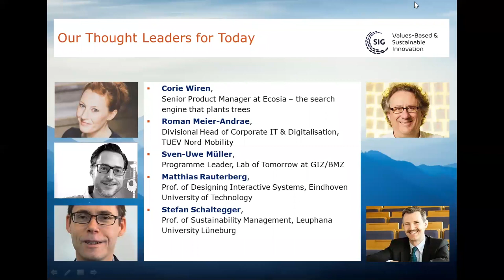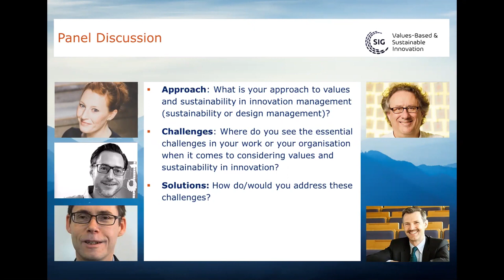From good will to good practice (with Values-Based and Sustainable Innovation)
Session at the ISPIM Virtual Conference on Tuesday, 9 June
Facilitators: Henning Breuer & Florian Lüdeke-Freund
With Corie Wiren (Ecosia), Matthias Rauterberg (Univ. of Eindhoven), Roman Meier-Andrae (TÜV NORD Mobility), Stefan Schaltegger (Leuphana University Lüneburg) & Sven-Uwe Müller (GIZ)